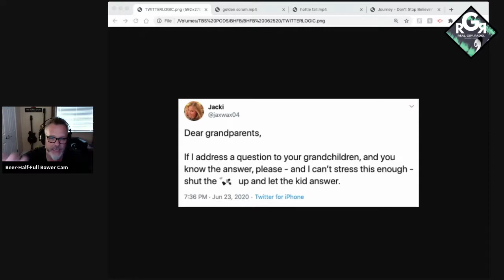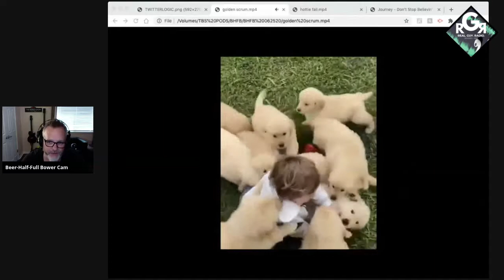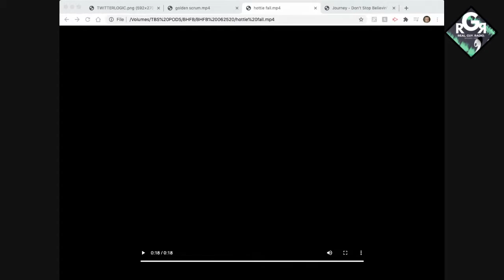"Beer Half-Full Bower" Ep. 046 - 06/25/2020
Missed a day…double the smiles!!

Bower is back with some handy notes for Grandparents in “Coronavirus Twitterlogic”; if Goldens played rugby; Frank Caliendo makes even the fall funny and a JOURNEY quarantine video!

Happy Pre-Friday!

JOURNEY DON’T STOP - MONTHS OLD!